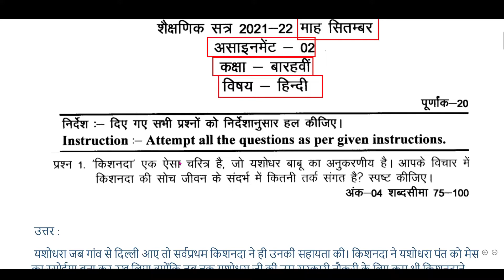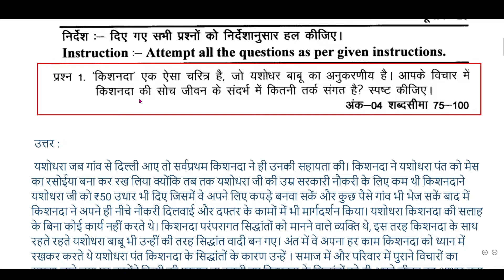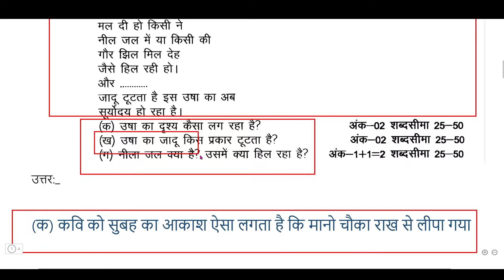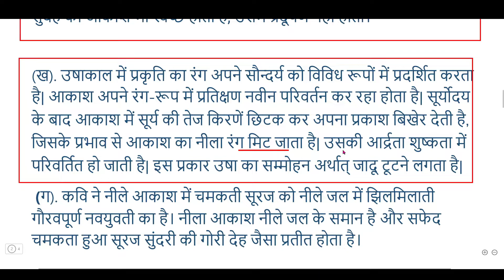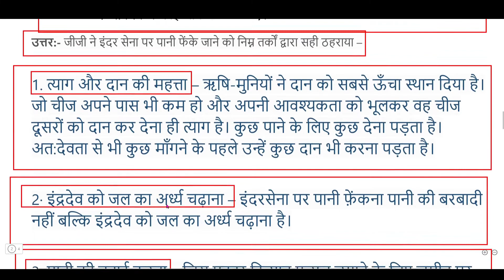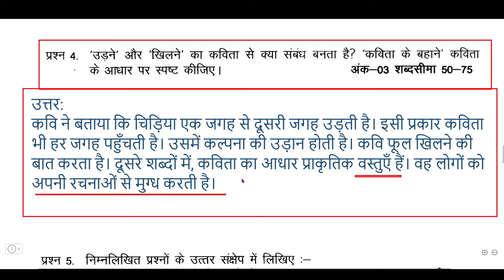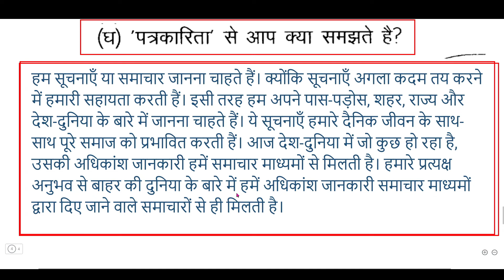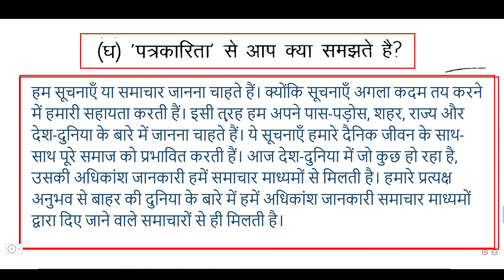12th Hindi (हिंदी ) assignment-2 full solution pdf |september 2021 |Cg board |class 12th answer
12th Hindi (हिंदी ) assignment-2 full solution pdf |september 2021 |Cg board |class 12th answer